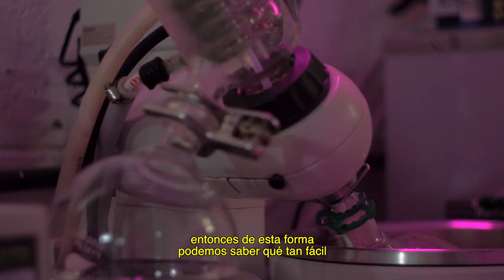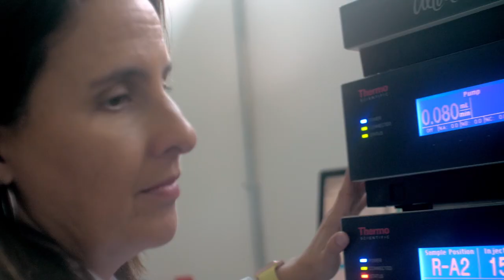La Ciencia en Todo - ¿A qué saben los colores?